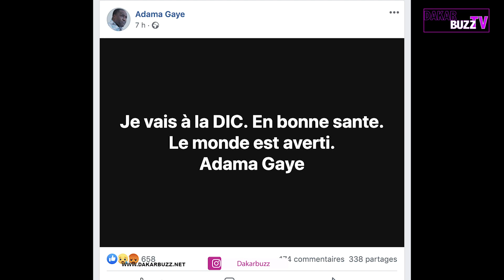Propos jugés contraire aux moeurs : les raisons de l'arrestation du journaliste Adama Gaye